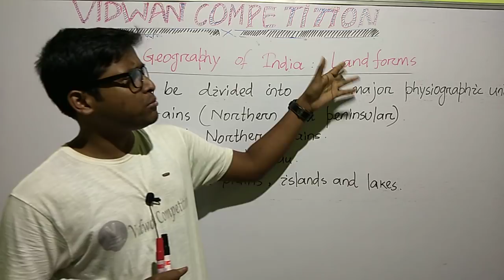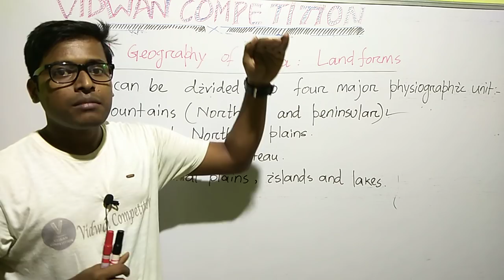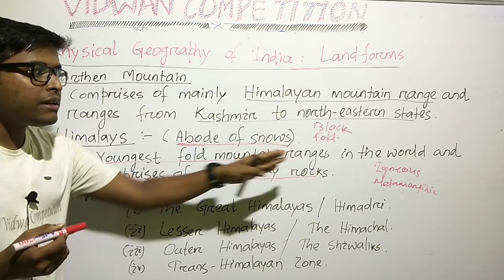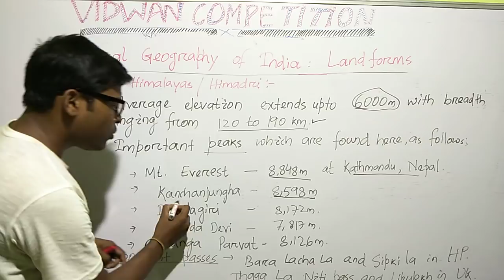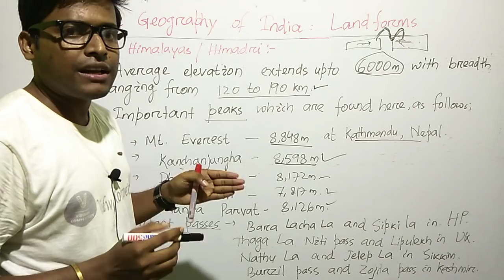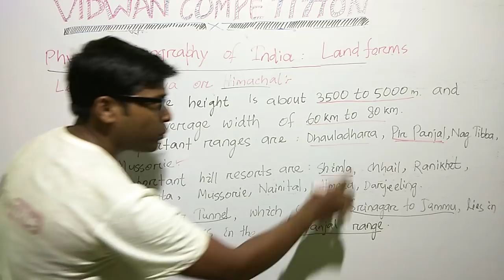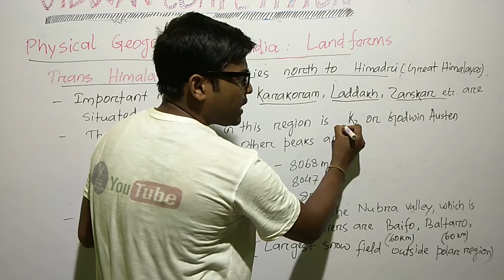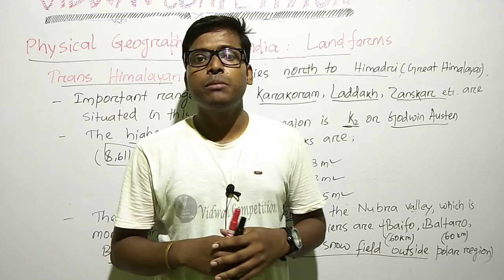Different land forms of India by vidwan competition